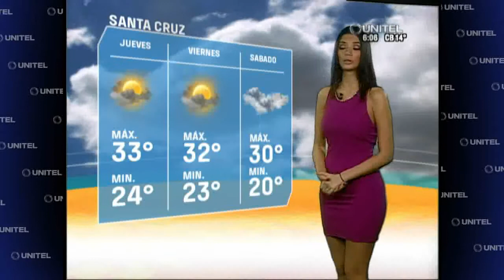SC datos del tiempo